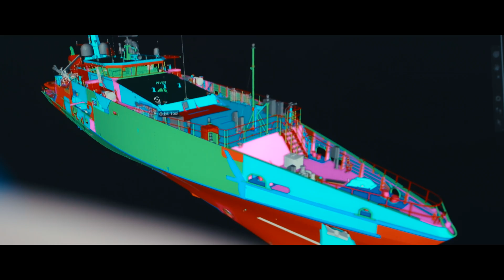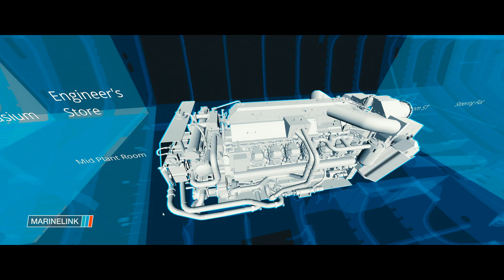Team with Austal - Featuring Gordon Blaauw, Head of Design and Engineering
Hear from Austal's Head of Design and Engineering, Gordon Blaauw (based in Henderson, Western Australia) on his fascinating background in sailing and his extensive, 30+ years experience at Austal, including his successful approach to teamwork.

Learn more about what has inspired and driven Gordon, and the Austal teams' focus on innovation and technology that has seen the design and construction of some of the most iconic commercial and defence vessels ever made.

Team with Austal.
For ingenuity,
For dependability,
For capability.

Visit Austal.com for more information.